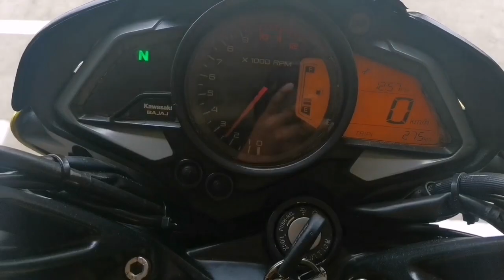Part2 /sound check modified exhaust pipe of Kawasaki Ns200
soundcheckmodifiedexhaustpipeof KawasakiNs200